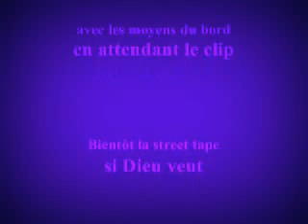So-Guerrière-Survivor riddim (Bordeaux)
Artiste du collectif rap AONC